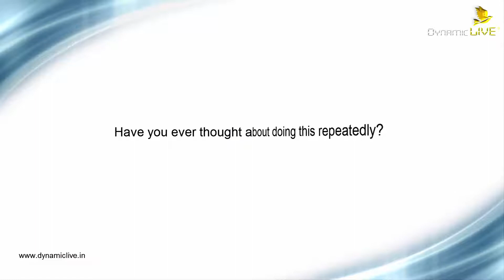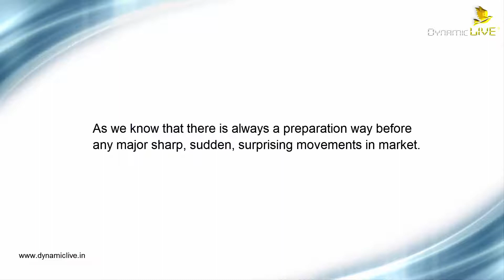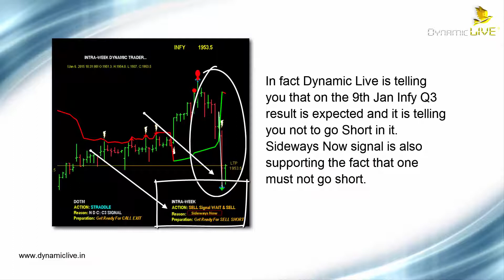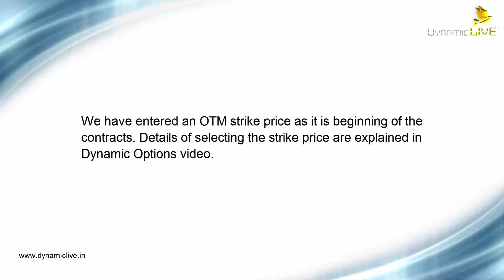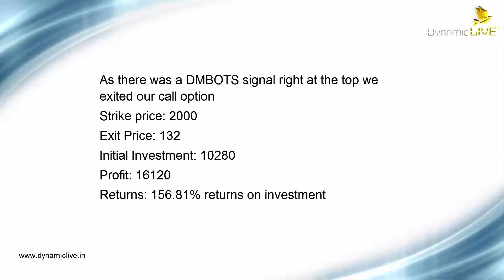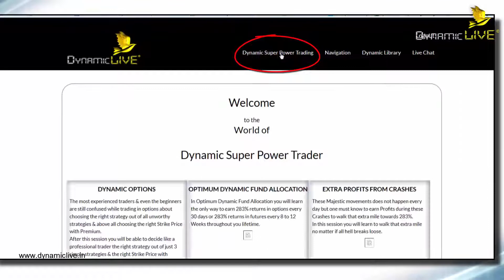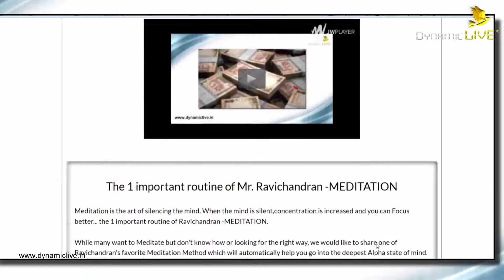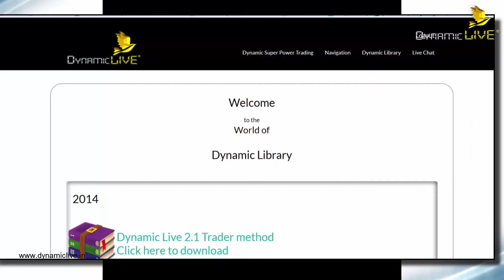How To Trade Successfully In Quarterly Results Using Dynamic Live & Dynamic System